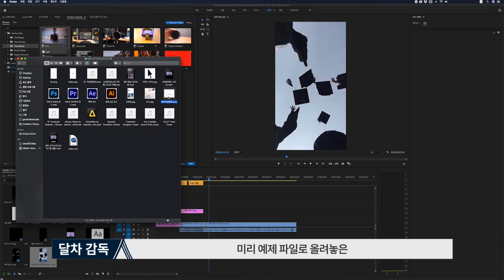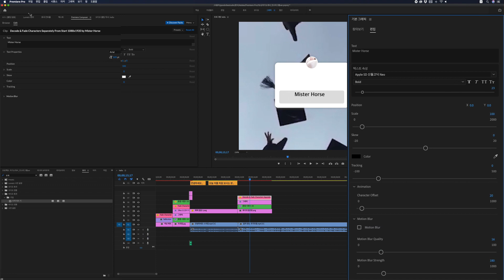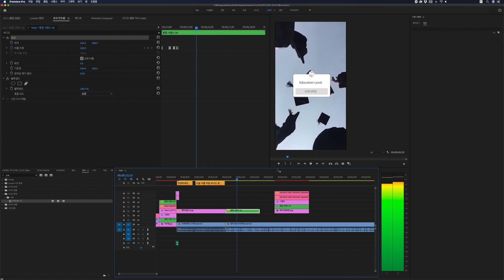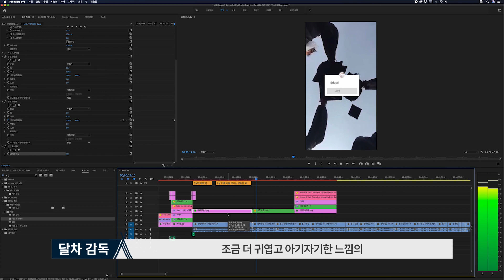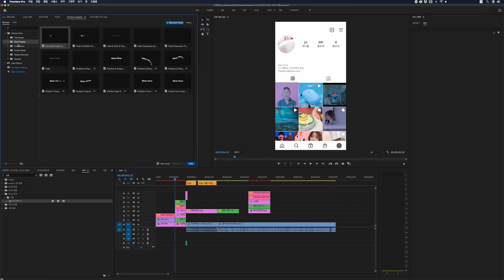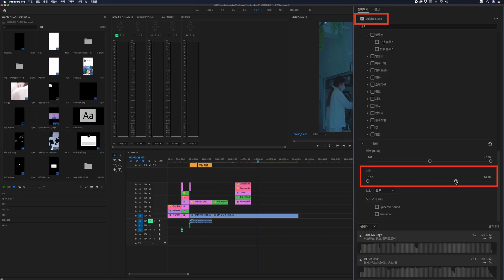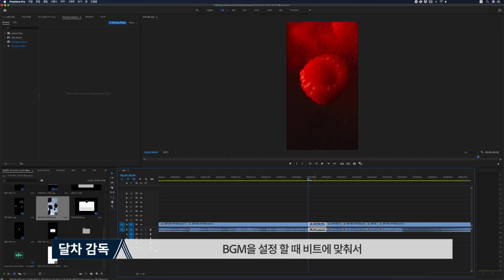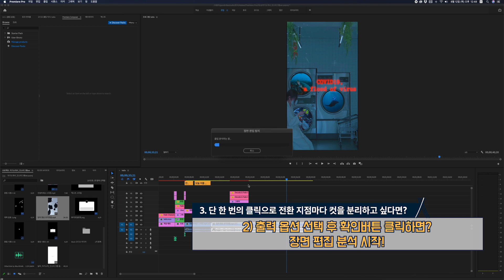[어도비 x 달차] 챕터 4 : 완성도를 높이는 자막, BGM 삽입하기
지루한 자기소개 영상은 NO!

어도비 플러그인과 오디오 클립 등을 활용한
생동감 있는 화면 전환 효과와
영상에 어울리는 BGM으로
트렌디한 나만의 영상 자소서를 완성해보세요

* 어도비 아지트(AZit)에서 제공 중인 예제 파일과 함께라면
더욱 손쉽게 따라해볼 수 있어요

* 어도비 크리에이티브 클라우드로 할 수 있는 A to Z!
어도비 아지트(AZit) 소식을 빠르게 받고 싶다면?